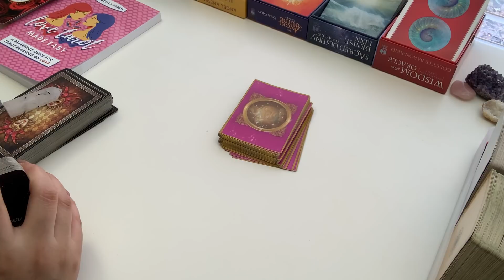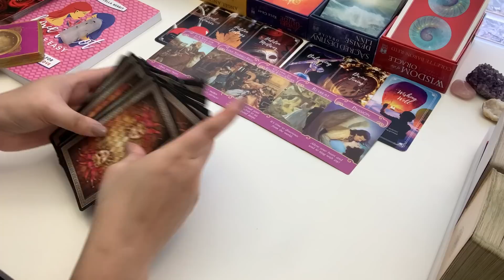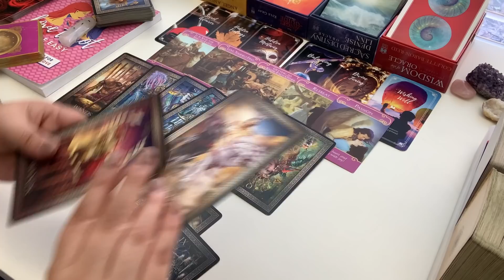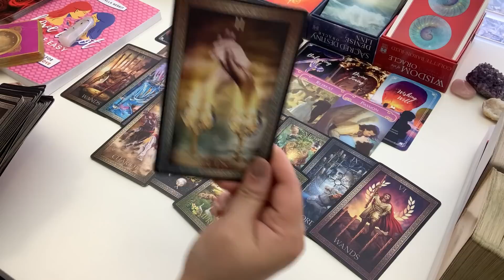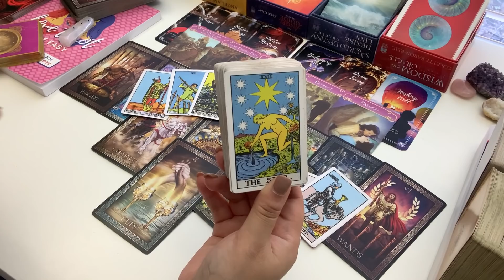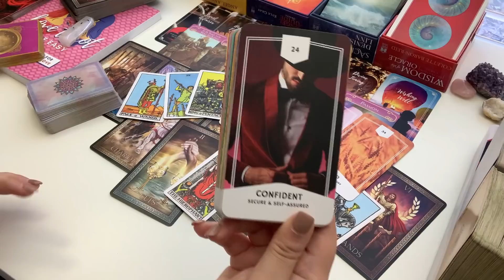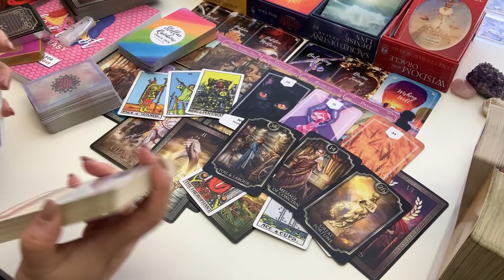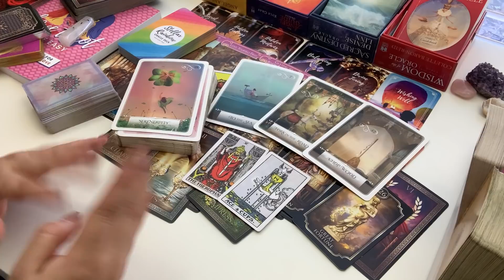SCORPIO ❤️Beautiful Union with someone New🥰 ~ 2022 Love Predictions Forecast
Scorpio, this is your Love Predictions for 2022, aka your Outlook / Forecast on Love. I hope 2022 is full of blessings, love and abundance for you!